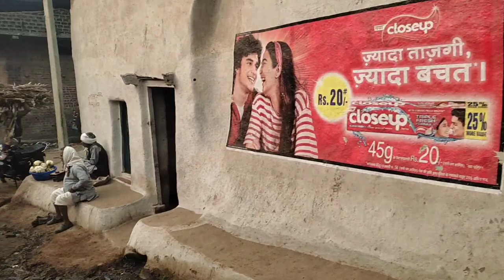एक बार फिर से ठंड ने मचाया तहलका , पूरे भारत में छाया कोहरा